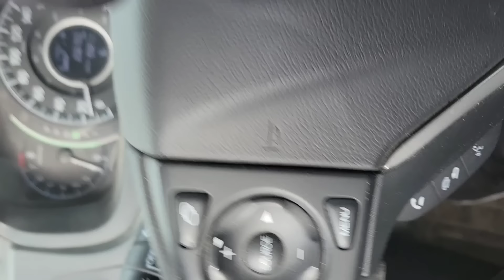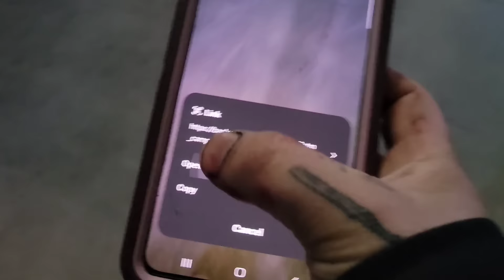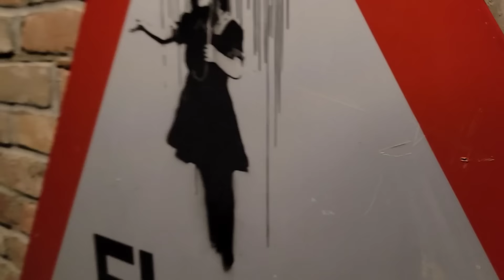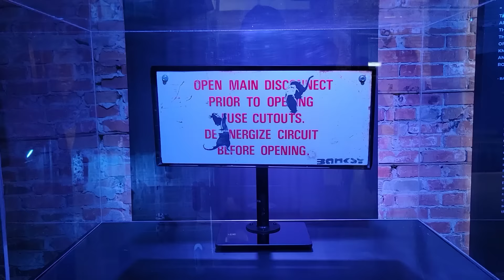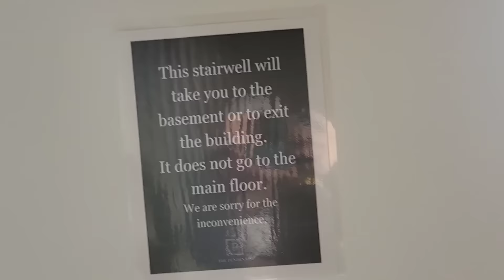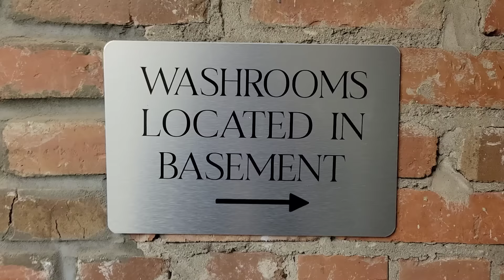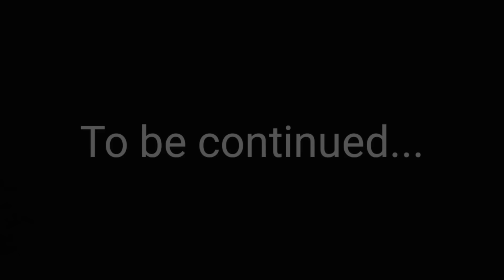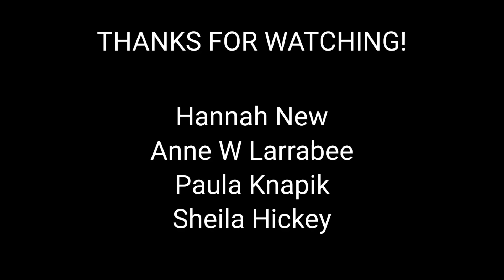Banksyland came to Edmonton | Another VLOG #246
Use Airclix for all your printing and scanning needs

Check out Matthew Fox's stuff (Our Main Moderator)
Thankyou for all your help Matthew

GET THE "GOLDEN TICKET" CHANCE